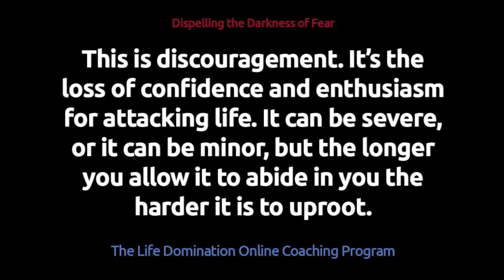Defeating Discouragement: Episode 1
Discouragement is the loss of confidence and enthusiasm for attacking life. It can be severe, or it can be minor, but the longer you allow it to abide in you the harder it is to uproot. Watch this FREE episode from my 5-part series on Defeating Discouragement.